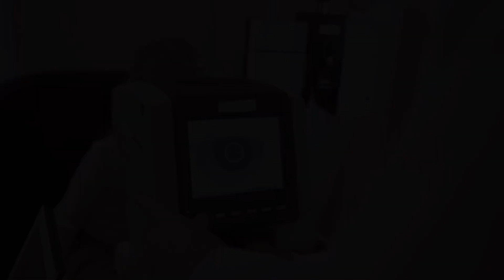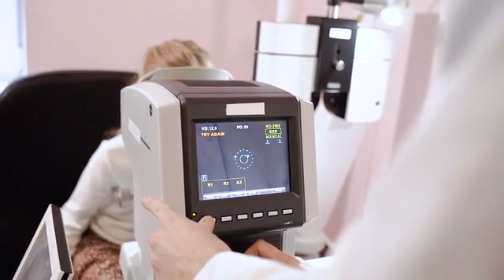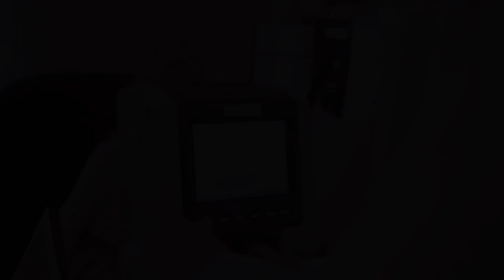시력이 좋아지는 최고의 눈 영양제! 백내장에 좋다는 아스타잔틴 뜻밖의 효능, 섭취량, 부작용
눈건강을 지키기 위해 꼭 필요한 영양소 2가지가 있습니다.
첫 번째는 루테인, 두 번째는 아스타잔틴이에요.
시력저하가 걱정 되시는 분, 노안이 오셔서 눈이 침침한 분이라면
"헬씨꼬부기"가 만든 아스타잔틴 영상에 주목해 주세요.

아스타잔틴은 항산화 작용이 매우 우수한 영양소죠.
활성산소를 효과적으로 제거하여 황반변성을 막는 효과가 있답니다.

아스타잔틴의 효능 효과 부작용 등등
아스타잔틴에 대한 모든 것들을 이 영상에 압축했습니다.

시력회복을 위해 꼭 필요한 영양소 위에서 말했듯이
루테인과 아스타잔틴이에요.
혹시, 루테인 영상을 보지 못한 분들이 계시다면 아래 링크 참고바랍니다.

이 영상은 네이버 클로바더빙을 사용하여 만들었습니다.

아스타잔틴 효능
아스타잔틴 부작용
아스타잔틴 루테인
아스타잔틴 백내장